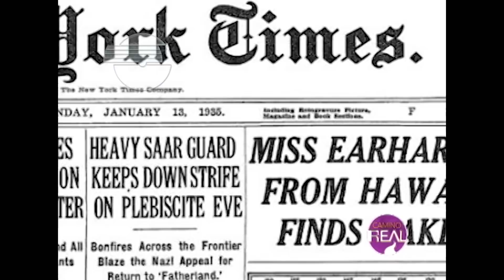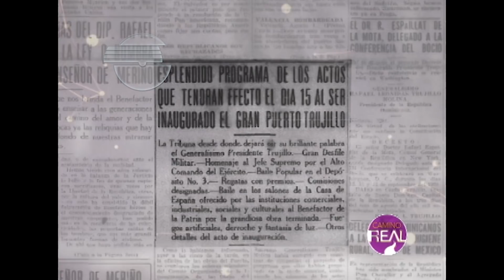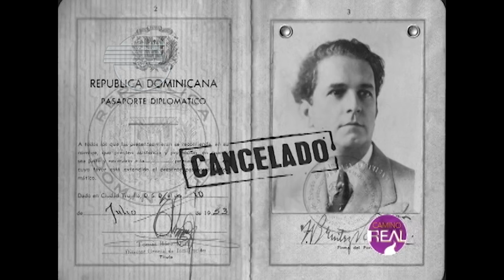EL PUERTO DE SANTO DOMINGO. Su historia.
Considerada la obra mas trascendente de la ingeniería dominicana del siglo veinte, la construcción del puerto de Santo Domingo tuvo un extraordinario impacto económico, politico y cultural que pocos conocen. Este video muestra parte de su historia.

Si valoras el contenido de este canal, te agradeceremos que adquieras, utilices y regales los souvenirs promocionales de Videocine Palau, los cuales puedes adquirir en nuestra tienda virtual